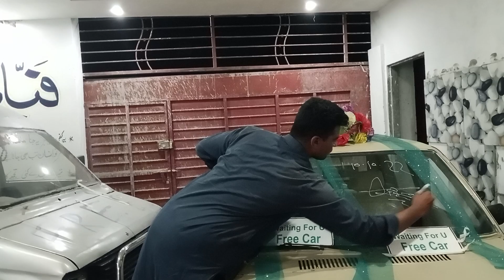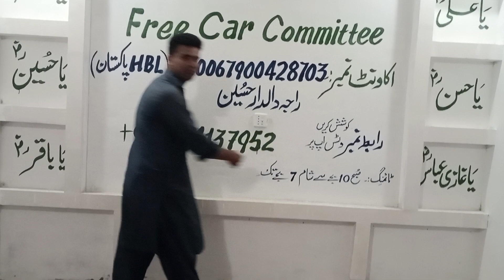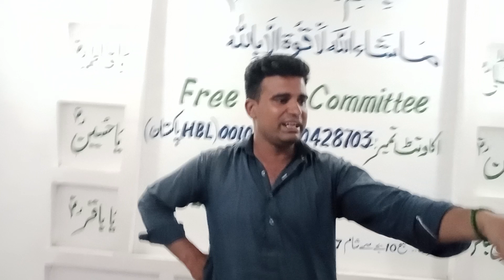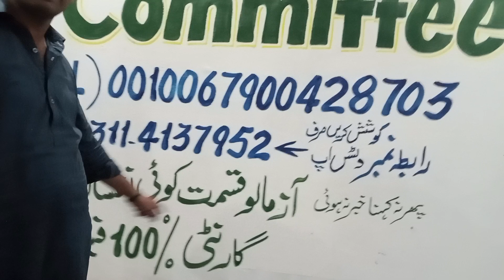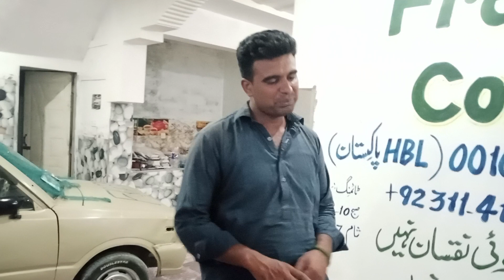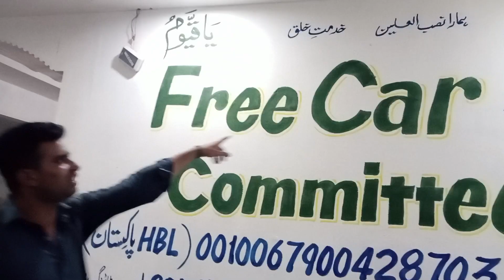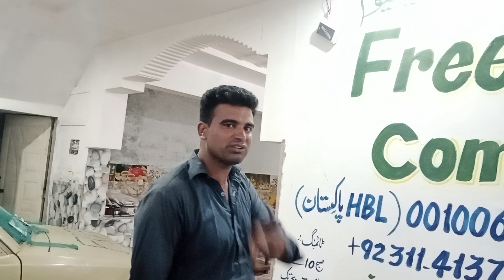Free car.inshallah.g 10.10.22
Free car